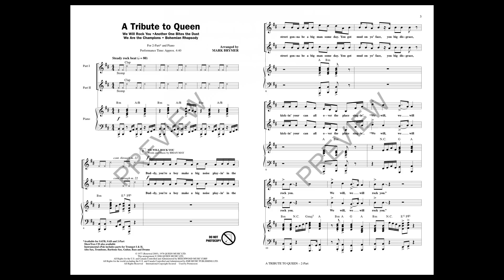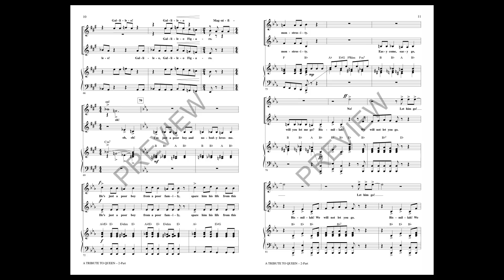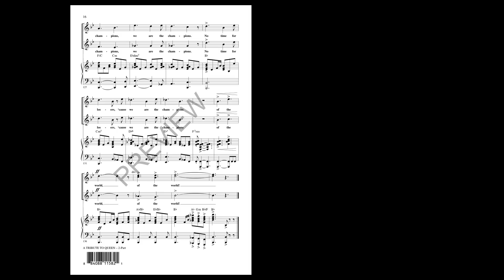A Tribute to Queen (2-Part Choir) - Arranged by Mark Brymer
2-Part voicing with SATB recording

Perfect as a pop concert closer, the music of Freddie Mercury and Queen continues to wow a new generation of listeners. Includes: Another One Bites the Dust, Bohemian Rhapsody, We are the Champions and We Will Rock You.